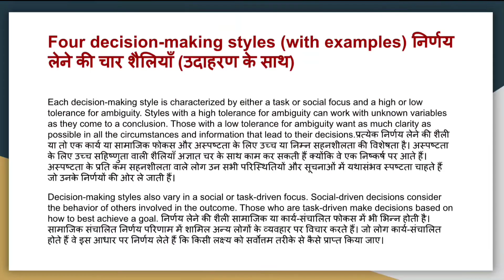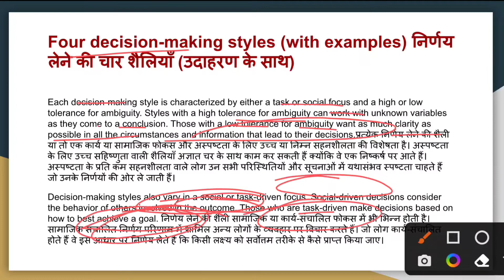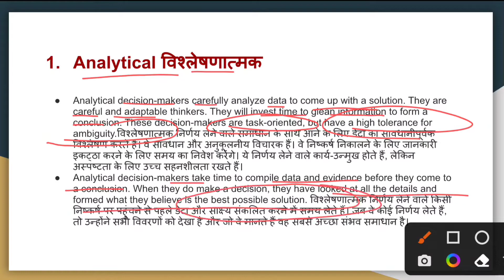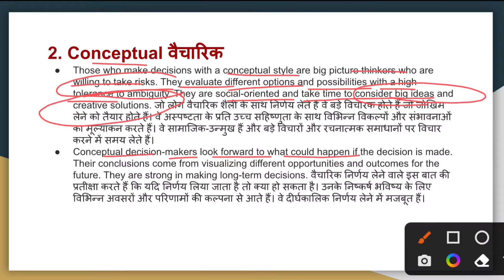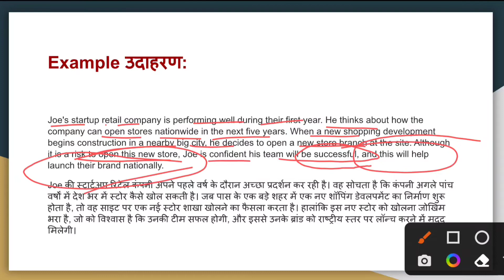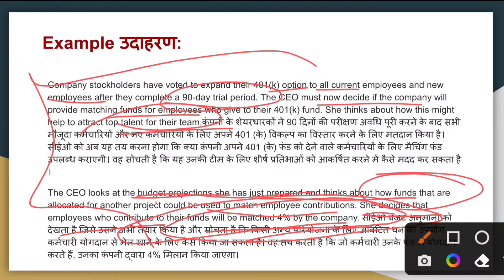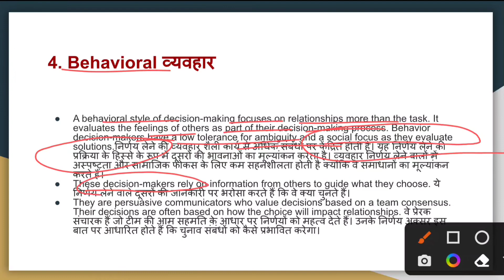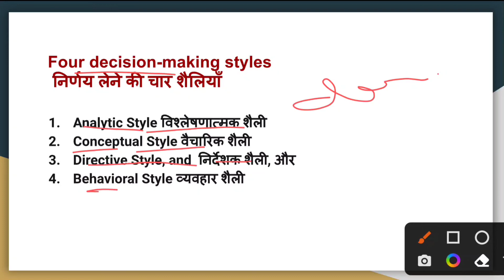4 Types of Decision Making Styles - Analytical, Conceptual, Supportive, Directive with examples MBA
4 Types of Decision Making Styles - Analytical, Conceptual, Supportive, Directive with examples MBA